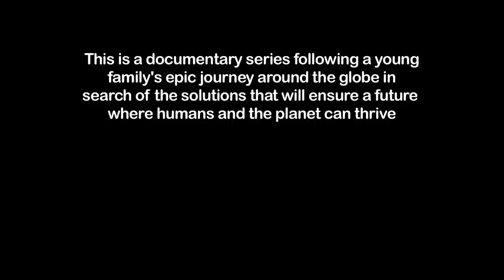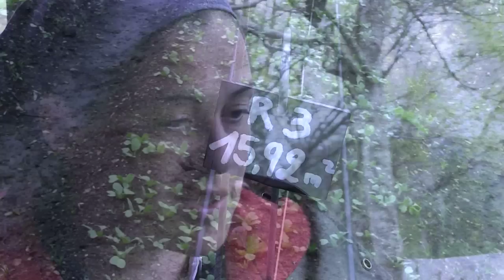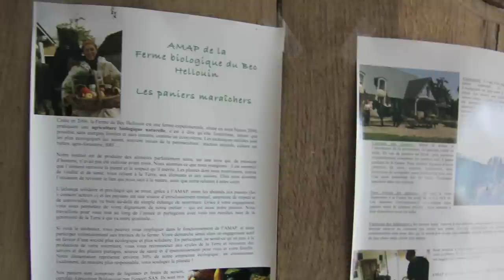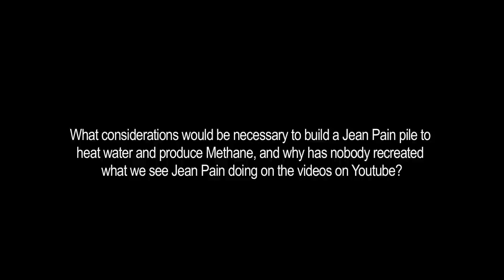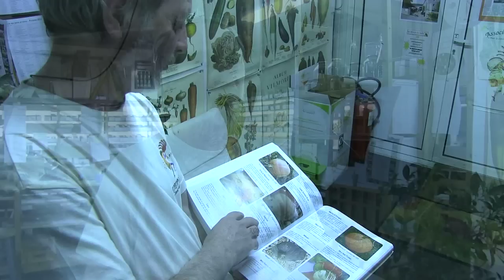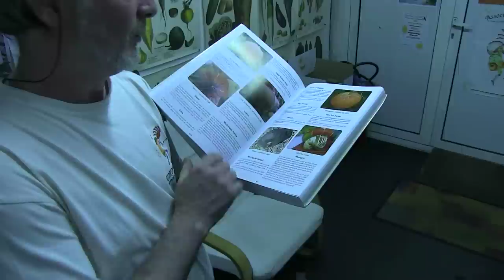(IM)PERMANENCE Film Episode 2